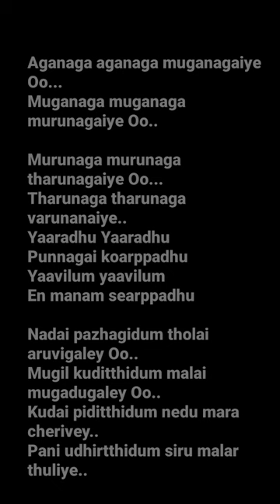aga naga muga naga song lyrics